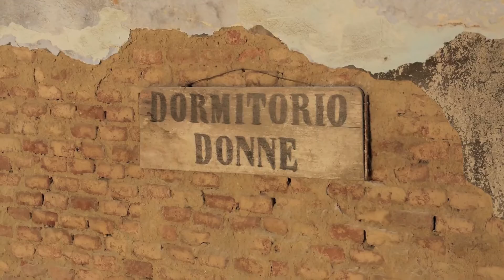La Strada del Riso Vercellese di Qualità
Una Strada che parla del Vercellese, promuovendo il riso ed il suo affascinante patrimonio di comunità. Un territorio di esperienze per chi vuole vivere e scoprire spazi, visioni e suggestioni di un ambiente unico.  Una rete per dare nuove opportunità di collaborazione agli associati, utilizzando il concetto di strada nella sua essenza: uno strumento per comunicare.